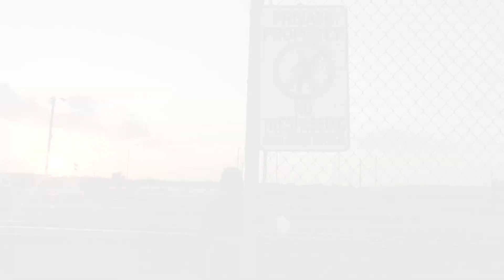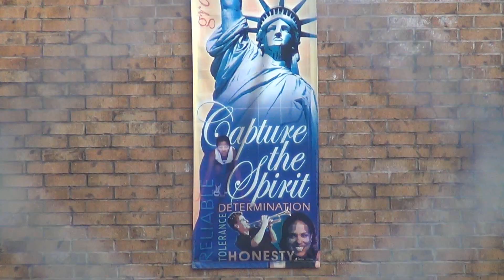Karl Anthony Ft. Big Sed- America is Not Enough (Offical Music Video)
As an artist this is the single most important thing i've done to this point in my short career. Everything this song embodies moves me. Starting with the beat that was done by super producer Nate Coop the Complex lyrics of the 2ed verse done by Big Sed, The The production of the song done by Austin & Jay, & Last but Not least the Video Production done by Rashaad Strong.

AmericaisNotEnough is NOT, I repeat NOT NOT NOT a negative thing it just means that we aspire for more. EVERYONE should, God made the world not just America, & I personally aspire to change the world not just... you see where I'm going. So many important things go unoticed in our society & that may never change but I WILL NOT be apart of the problem. Listen to the music & understand my soul.

-Karl Anthony

More to come. @RealKarlAnthony @Barber_sed @RashaadStrong @Nate_Coop @It_might_be_Jay